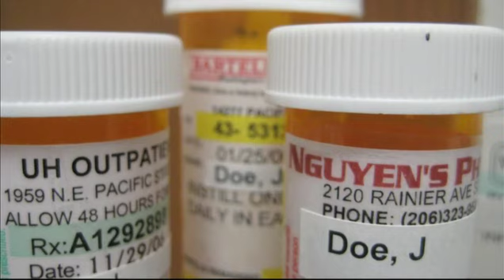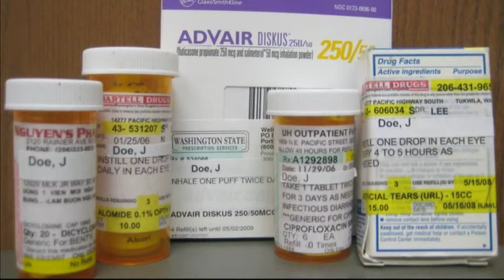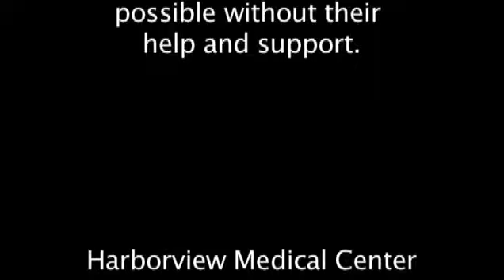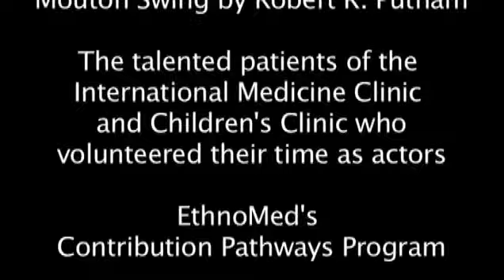Medication Safety Video - English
A patient education video about the safe use of medications geared to ESL or low literacy populations.  Other videos with same message are available in Amharic, Khmer, Somali, Spanish and Vietnamese. May 2010.